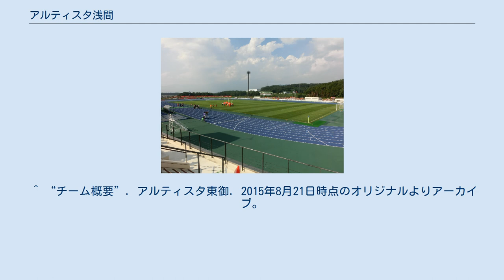アルティスタ浅間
アルティスタ浅間（アルティスタあさま）は、長野県東御市を中心とする東信地域を本拠地とする社会人サッカーのクラブチーム。
 クラブ創立は1982年7月。
「特定非営利活動法人アルティスタドリームプロジェクト」がチーム運営を行っている。
トップチームの他にアカデミーチーム(U-15、U-12)を保有している。
現在のエンブレムは浅間山をモチーフとしている。
アルティスタ東御時代は、東御市の蝶である「オオルリシジミ」をモチーフにしていた。
 クラブ名の「アルティスタ」は、イタリア語で「芸術家」を意味する。
人々をプレー（行動）で魅了することで、地域もスポーツにより活性化し、子供達が夢（現実）を感じ成長することを願ってこの名が付けられた。
 東部町の住民によりFC東部として創設。
 アルティスタ東部へ名称変更。
 第15回全国クラブチームサッカー選手権大会出場。
 第14回長野県リーグ1部優勝。
北信越チャレンジリーグで2位となり、北信越リーグ2部に昇格。
 第16回全国クラブチームサッカー選手権大会出場。
 ジュニアチーム（ARTISTA JFC）発足。
 本拠地を東御市に、チーム名をアルティスタ東御に変更することを発表。
 第46回全国社会人サッカー選手権大会長野県大会で優勝。
 運営を「特定非営利活動法人アルティスタドリームプロジェクト」へ移管。
 北信越リーグ2部優勝、1部へ昇格。
 サテライトチームの名称を変更（FC HUMANINDEX → アルティスタグランデ）。
 ジュニアユースチーム（アルティスタJYFC）発足。
 全日本少年サッカー大会長野県大会で初優勝し、全国大会出場。
 北信越リーグ1部初優勝。
 全国地域サッカーチャンピオンズリーグ2016出場。
 アルティスタグランデが北信越チャレンジリーグで2位となり、北信越リーグ2部に昇格。
 第53回全国社会人サッカー選手権大会出場（ベスト8）。
 チーム名を「アルティスタ浅間」に変更すると発表。
 第54回全国社会人サッカー選手権大会出場（ベスト8）。
 全国地域サッカーチャンピオンズリーグ2018出場（1次リーグ敗退)。 アルティスタグランデが同年シーズンを以て消滅。 第55回全国社会人サッカー選手権大会出場（ベスト16）。
 長野県サッカー選手権大会（兼天皇杯長野県予選）で初優勝し、天皇杯出場（2回戦敗退）。
 ^ “NPO法人の詳細情報 アルティスタドリームプロジェクト”. 全国特定非営利活動法人情報. 内閣府政策統括官（経済社会システム担当） (2016年4月18日). 2016年5月9日閲覧。
 ^ a b c “クラブ概要”. アルティスタ浅間. 2020年2月27日閲覧。
 ^ “チーム概要”. アルティスタ東御. 2015年8月21日時点のオリジナルよりアーカイブ。
2016年10月8日閲覧。
^ a b c d “「アルティスタ浅間」に　Ｊ参戦見据え名称変更”. 信濃毎日新聞. (2018年3月10日). 2019年9月17日閲覧。